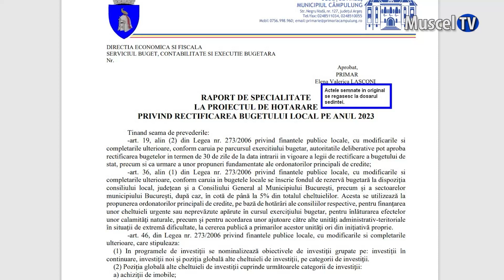Jurnal MUSCEL TV 19.06.2023 Din nou se rectifică bugetul Câmpulungului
A doua ședință extraordinară a Consiliului Local Câmpulung din această lună este programată pentru ziua de mâine. Deocamdată convocarea se face cu scopul adoptării unui singur proiect de hotărâre.